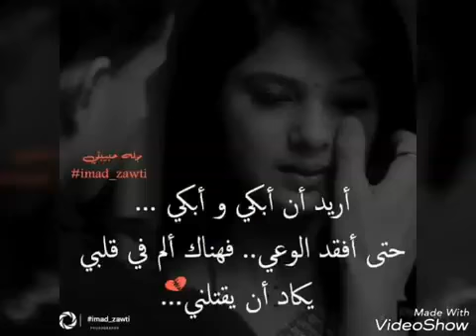يا قلبي شبيك صلك بصدري قاعد ... ساهر الخروبي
يا قلبي شبيك ضلك بصدري قاعد ... ساهر الخروبي